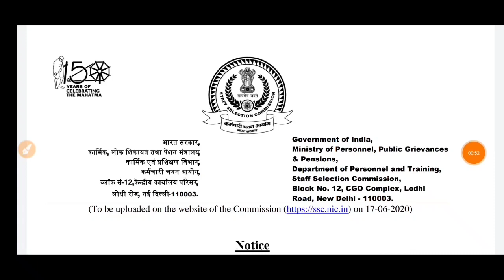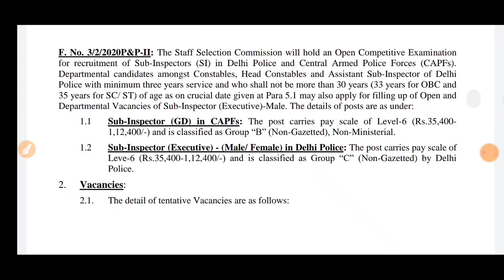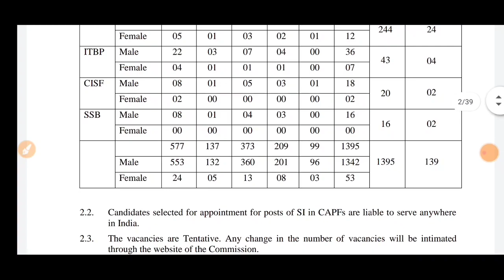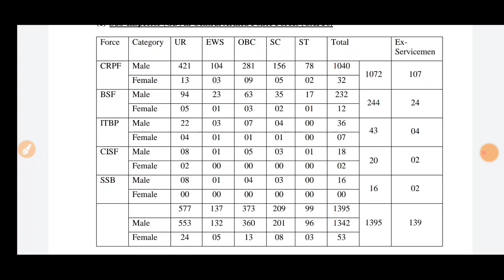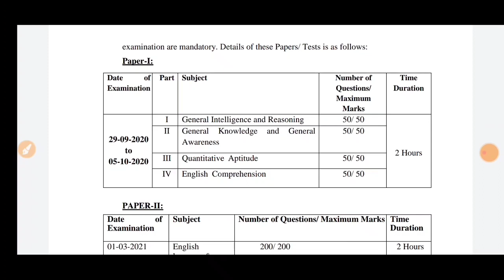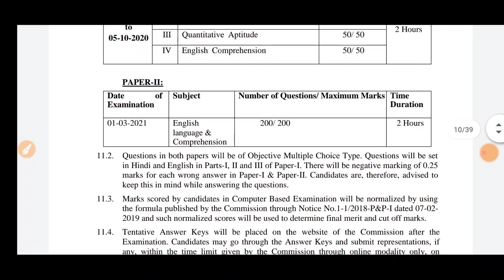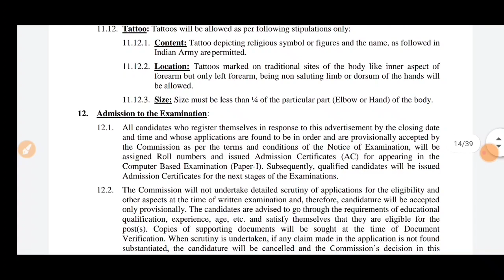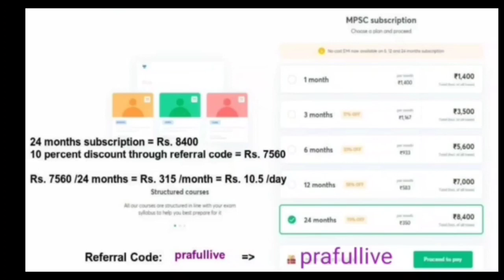SSC CPO 1564 पदे 2020 !! संपूर्ण निवड प्रक्रिया !! अभ्यासक्रम ! संपूर्ण माहिती मराठी मधून